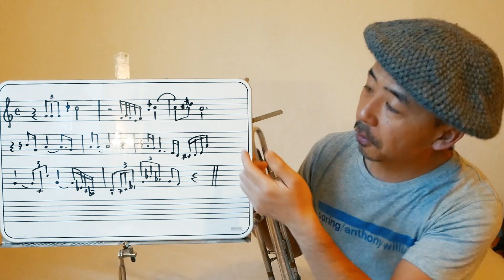Chet Baker / I've never been in love before のソロから、メロディーの修飾を学ぶ。ジャズトランペット ワンポイントレッスン 其の百十三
単発、不定期、定期オンラインレッスン　好評に付き随時受付中。
各個人の要望に答えます。
一回$50
時差でできない場合はビデオレター交換型レッスン 一ヶ月 $50もやっています。
ご質問、要望等は
もしくは、FB　ページまで